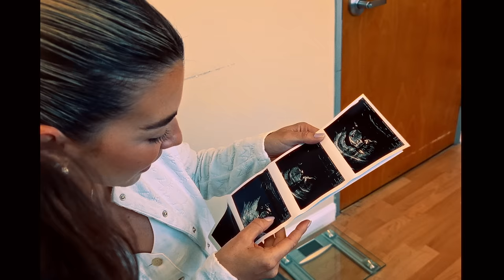Maluma - Procura (Official Video)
Lyrics:
Oh, no
Ay, yeah-yeah-yeah-yeah-yeah (Ay, yeah)
Hoy visité tu perfil
No te dejas de mentir
Diciendo que él te tiene feliz
Y en un estado escribiste que
Por fin encontraste alguien
Que te quiere, que te ama, te presume y te valora
No como esos que abandonan
Y a mí eso me suena indirecta, no me olvidas
Procura no pensar en mí cuando estés en su cama
Y yo tampoco pienso estar así
Haciéndolo con otra y pensando en tu cara
Loquita por mí, loquito por ti
Esos romances que nunca se olvidan
¿Por qué aparentas algo que no sentías?
En el parque nos comíamo', qué chimba la pasábamo'
Un vinito que nos dábamo' mientras los dos prendíamo'
Ya deja el misterio, con él no es nada serio
Vente con Don Juan, que yo sé que tienes criterio
Eso quiere decir que no tenemo' que obligarnos
Y aún mueres por mí aunque todos tus cachos digan lo contrario
Eso quiere decir que no tenemos que obligarnos
Y aún mueres por mí, aunque todos cachos digan lo contrario